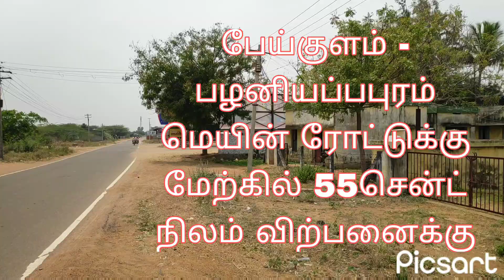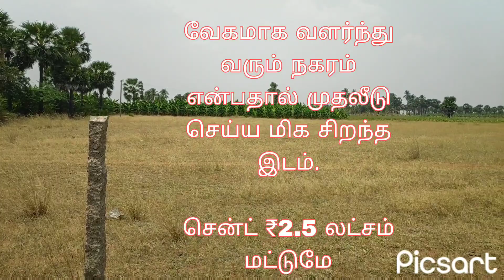55 Cent Land for Sale Tirunelveli West of Peikulam - Palaniyappapuram Main Road | 55 சென்ட் விற்பனை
திருநெல்வேலி பேய்குளம் - பழனியப்பபுரம் மெயின் ரோட்டுக்கு மேற்கில் 55சென்ட் நிலம் விற்பனைக்கு உள்ளது.

வேகமாக வளர்ந்து வரும் நகரம் என்பதால் முதலீடு செய்ய மிக சிறந்த இடம்.

சென்ட் ₹2.5 லட்சம் மட்டுமே

55 Cent Land for Sale West of Beikulam - Palaniyappapuram Main Road.

It is a Fast Growing City Making It a Very Good Place to Invest.

Cent is Only ₹2.5 Lakh.